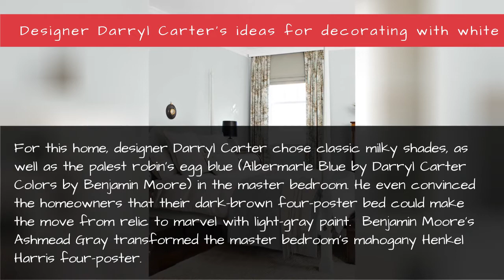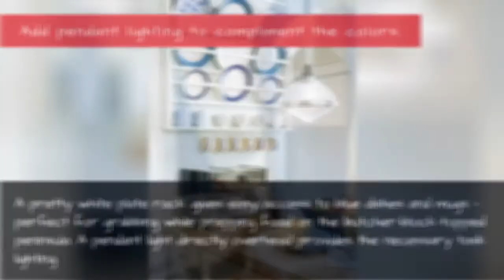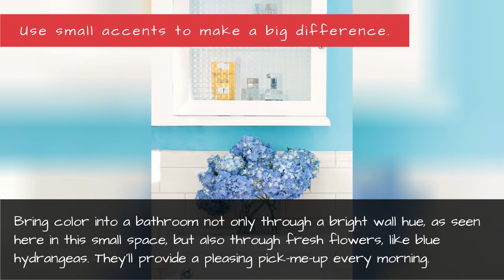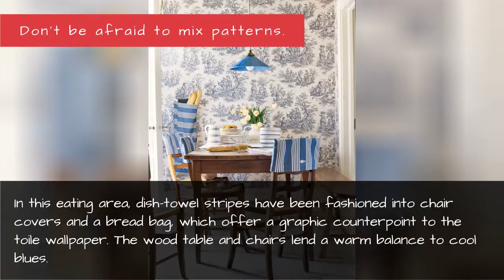Blue And White Home Design - How To Decorate With Blue And White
The combination of true blue with bright white is still a timeless home decor palette. Take a little design inspiration from these 15 beautiful rooms, all of which wear the colors well.